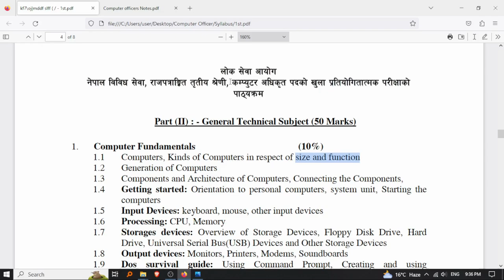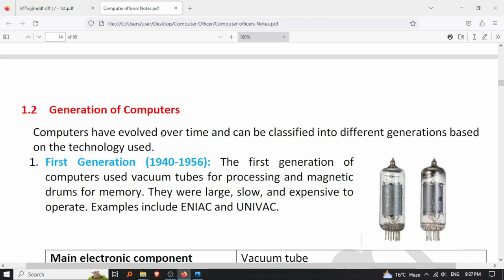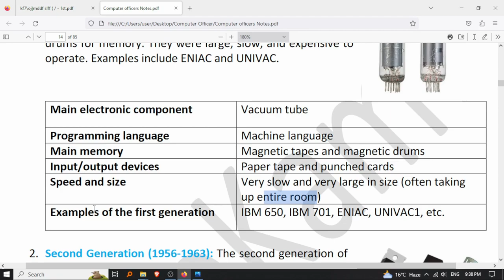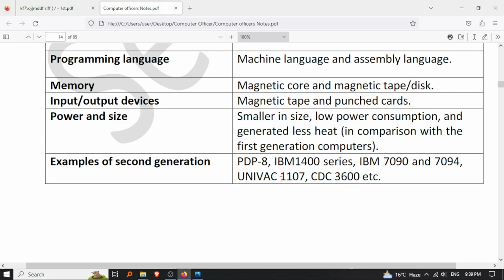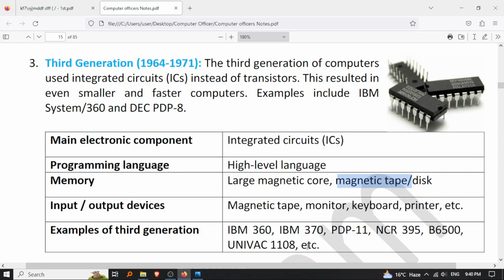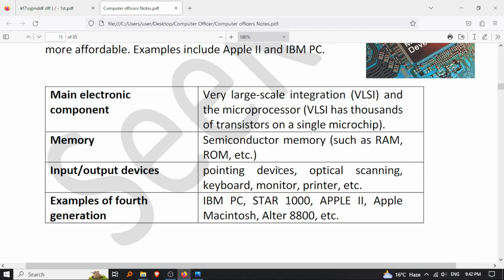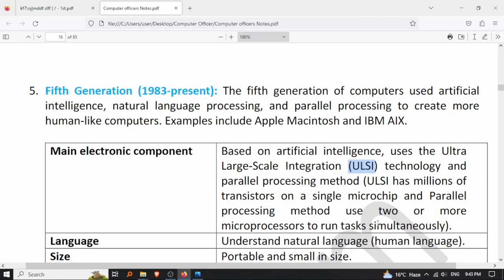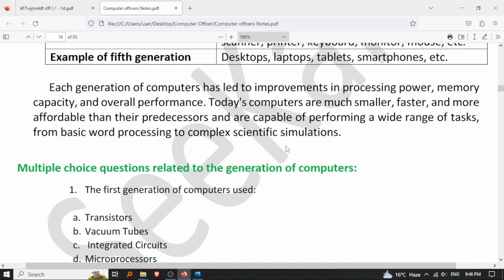Computer Officer | Generation of Computers | Chapter 4 | SeeKam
Know the history of computing with this video on the generations of computers.

From the early stages to modern advancements, this video has it all. Get a comprehensive understanding of each generation's impact on our world. Ideal for computer science students, exam preparation students or any competitive exam preparation like loksewa and all. Don't miss out, watch now.

Stay ahead of the game and prepare for the Loksewa Computer Officer or IT officer Exam with confidence using our video which is video is based on the updated syllabus for the Loksewa Computer Officer Exam. Get up-to-date knowledge and a thorough under-standing of the exam topics for a successful outcome. Watch now and boost your chances of becoming a certified computer officer.
Video related to:
Computer officer
loksewa
Computer Adhikrit
Computer
Computer Generation
Computer officer MCQs
Loksewa Nepal

Thank You SeeKam